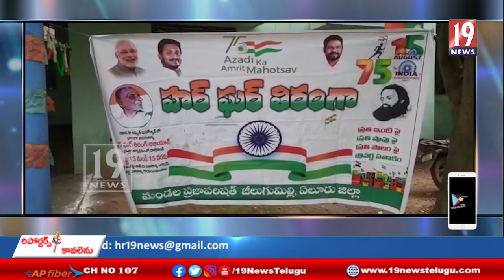జీలుగుమిల్లి మండల వ్యాప్తంగా అన్ని ప్రభుత్వ కార్యాలయాల్లో 75వ స్వాతంత్ర్య దినోత్సవ వేడుకలు